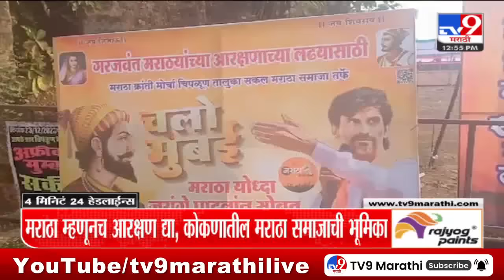4 मिनिट 24 हेडलाईन्स | 4 Minutes 24 Headlines | 1 PM | 17 January 2024 | Marathi News